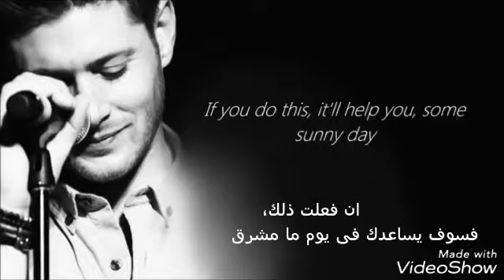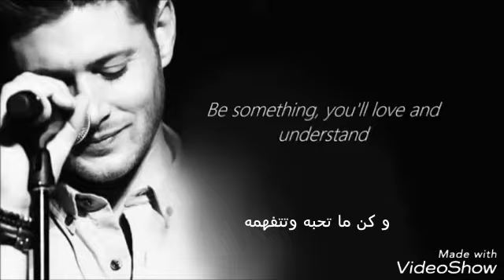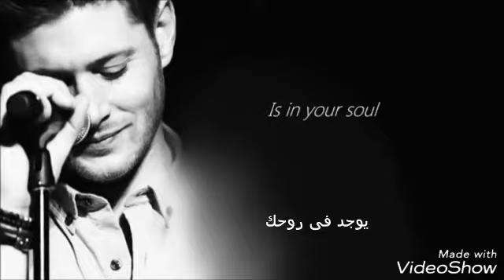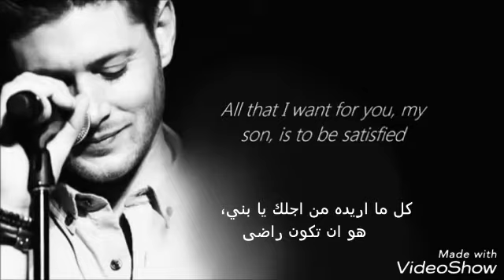Simple Man Lyrics مترجمه عربية (JensenAckles Cover)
اغنيه الرجل البسيط بغناء جنسن اكلز ، مترجمه للغه العربيه